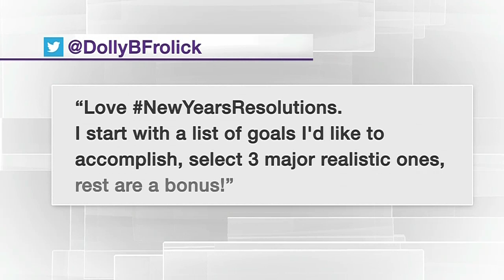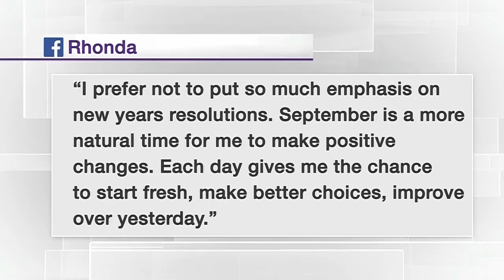When New Year's resolutions work and when they don't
Host Tracy Moore chats with guest experts Denise Wild and Frank Ferragine about New Year's resolutions—when they've succeeded and when they've failed.